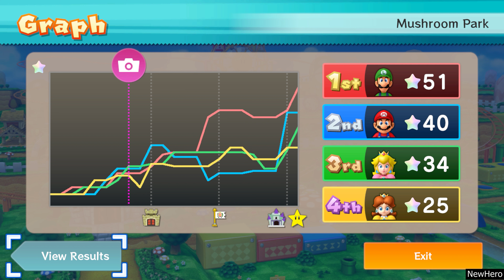Mario Party 10 - Mario Vs. Luigi Vs. Peach Vs. Daisy | Mushroom Park (Master Difficulty)